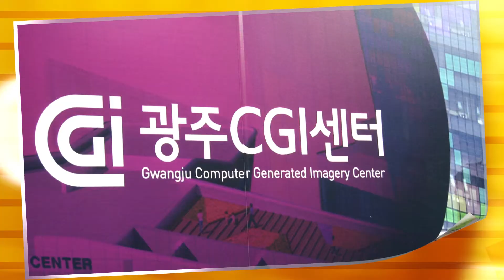[GITCT DEMO DAY] 'Toz Animation Studio' Producing Character Based Animation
Toz Animation Studio participates at 'KWANGJU KNOWLEDGE DATA INDUSTRY Demo Day 2014' on 27th(Tues) at Kimdaejung convention center.

Toz Animation Studio is a company producing character based animation, smart contents, and character commercialization. The project focuses on the commercialization direction. They pursue intelligent toy.